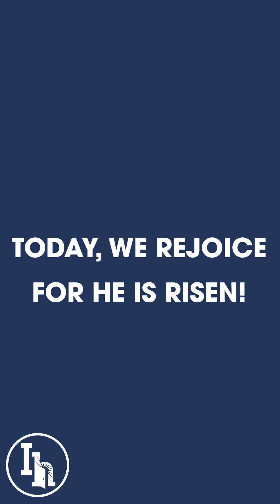The Story of Jesus' Resurrection from Matthew 28 | Isaiah House Graduates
Today, we celebrate for He is risen! Listen as some of our graduates read the story of Jesus' resurrection from the Gospel of Matthew! Praise God for the Empty Tomb!

About Isaiah House, Inc.:
Isaiah House, Inc. is a faith based, holistic, residential, intensive outpatient, and outpatient treatment program .  Isaiah House is nationally accredited by CARF and licensed with the state of Kentucky with AODE.  Isaiah House is a 501(c)(3) non-profit organization.